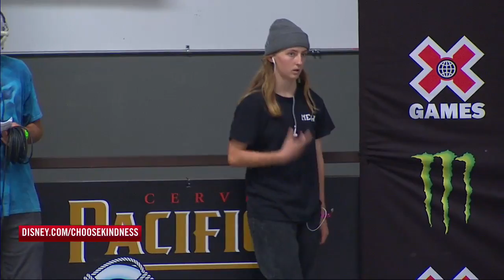Women's Skateboard Street: FULL COMPETITION | X Games 2022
Watch the spoiler-free, full competition of Women's Skateboard Street at X Games 2022!

How medal event is judged:
1 heat of 10 athletes.
36 minute jam session - 45 second runs.
Best run counts.
Athletes ranked 1-10.